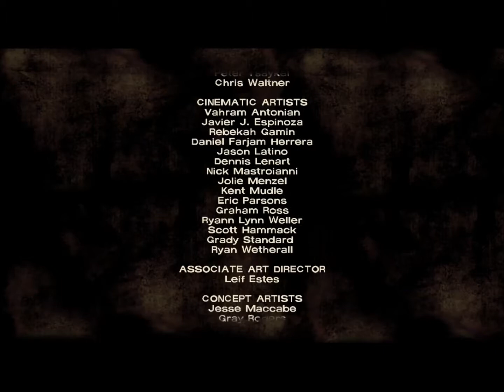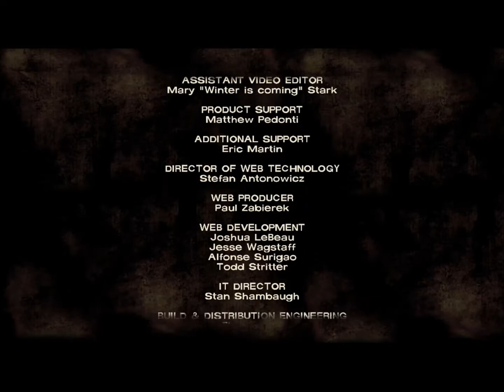The Walking Dead #17 ontsnappen uit Crawford!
ultragames93 is een grappig gamekanaal waar spellen zoals: gta, saints row, minecraft custom maps, bully, league of legends en black ops 2 worden gespeeld